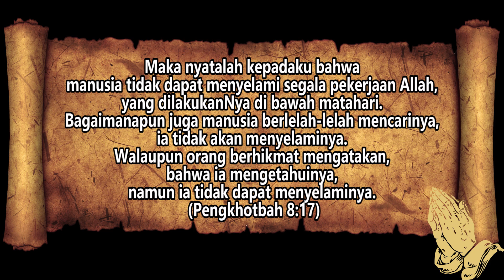Firman Kehidupan HKBP Menteng - Sabtu, 22 Juli 2023